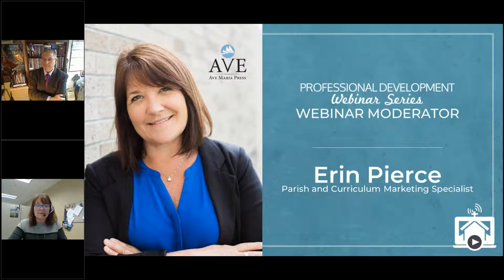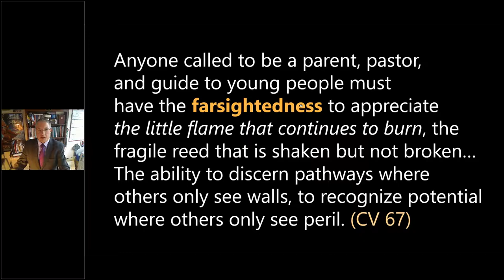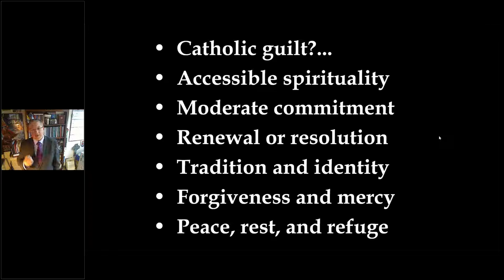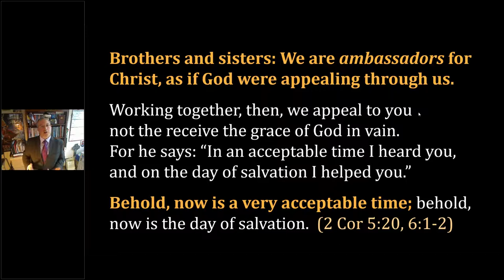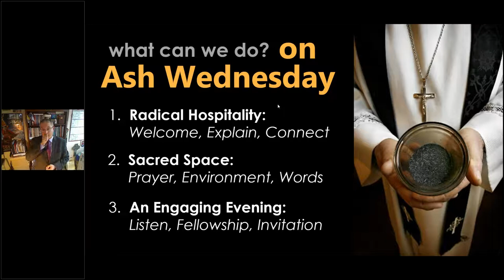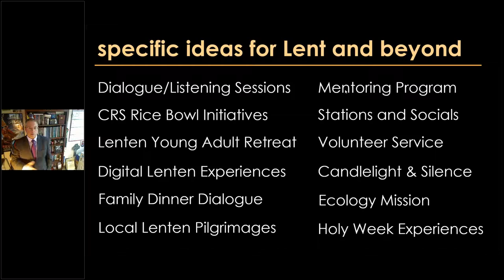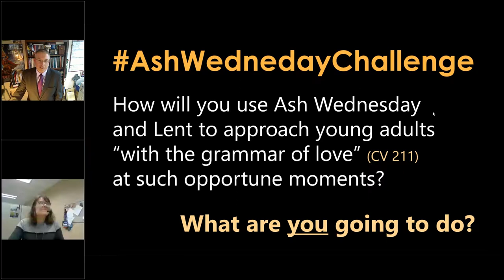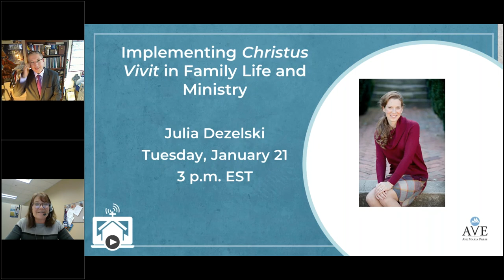The Evangelizing Excitement of Ashes: Reconnecting with Young Adults from Ash Wednesday through Lent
As strange as it might sound, “the most wonderful time of the year” for evangelization and outreach to young adults—especially those on the margins and those who have disconnected from their faith community—is actually Lent. Studies show that Ash Wednesday and Lenten practices draw young adults in their 20s and 30s, including the disaffiliated, to Church in record numbers. It is a wonderful opportunity to reconnect and accompany those young men and women in the spirit of Pope Francis’s Christus Vivit. In this webinar, Paul Jarzembowski, assistant director for the Secretariat of Laity, Marriage, Family Life, and Youth at the USCCB, will offer creative ideas for engaging young adults during and beyond these moments of return and show you how evangelizing through the excitement of ashes can reconnect you with the young adults in your community.